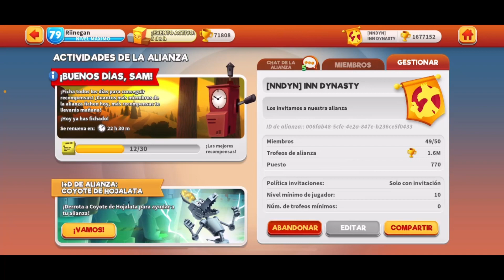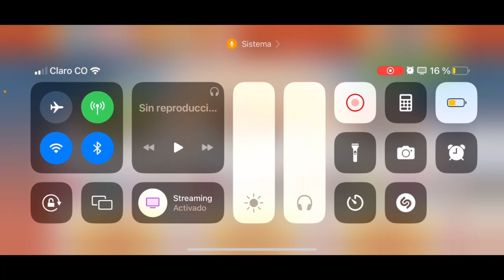CAPÍTULO 3 COMPLETADO I CAMPAÑA PATO AIRADO | Looney Tunes Un Mundo De Locos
Amante de los vídeo juegos MobileLegends LooneyTunes,#,Gameplay por Youtube! VideoGames Friki 4 fun!

¡Gracias!